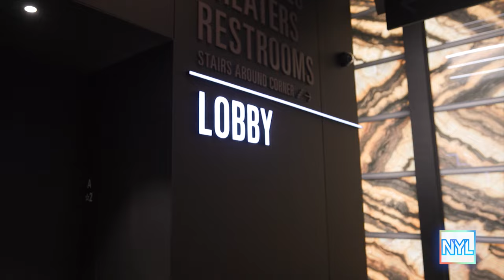Laurence Fishburne on writing & starring in one-man show | New York Live TV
Lauren Scala visits the Perelman Performing Arts Center to talk with star and writer Laurence Fishburne and director Leonard Foglia about the one-man show, “Like They Do In The Movies.”